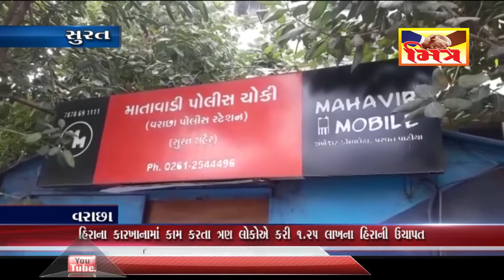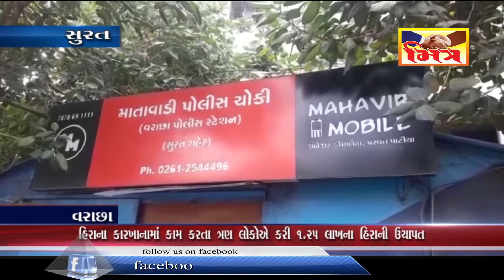સુરત : કારખાનામાં મેનેજરે કરી લાખ્ખોના હીરાની ઉચાપત